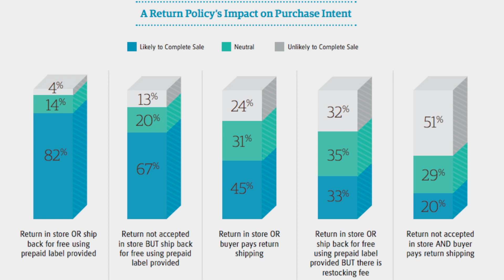Focus on the Future for Online Happiness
For grocery stores looking to boost their online presence, think long term for better success.